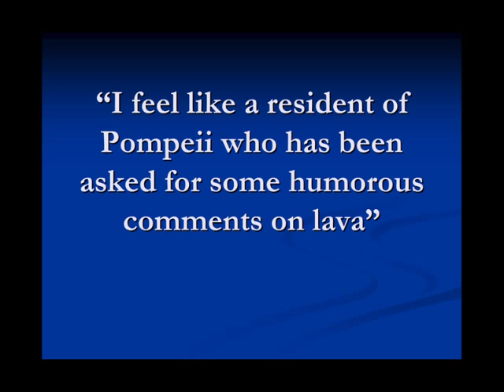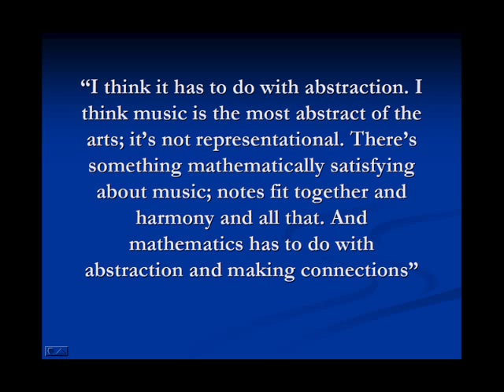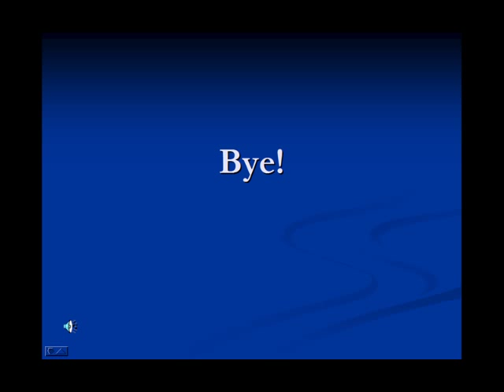Tom Lehrer: The Moonlighting Mathematician Part 5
Part 5 of my talk. A biography of Tom Lehrer.